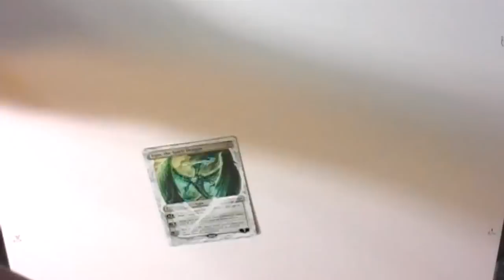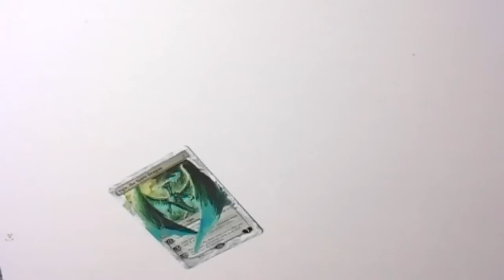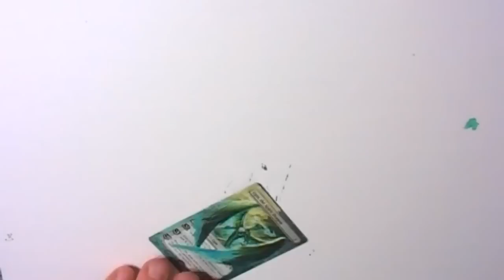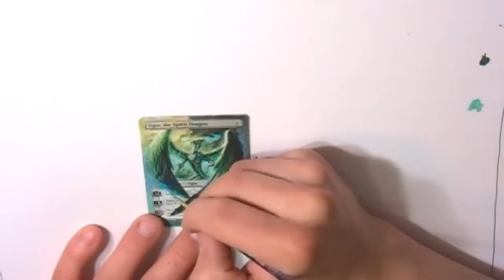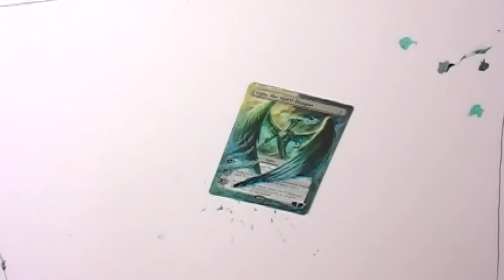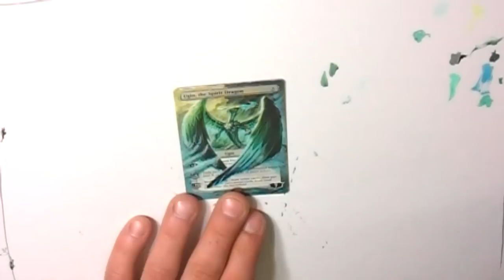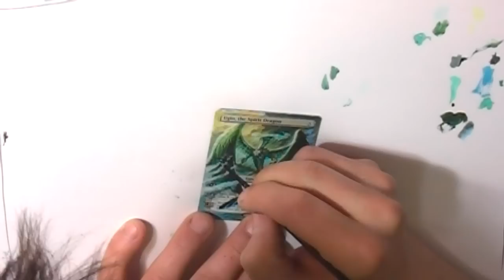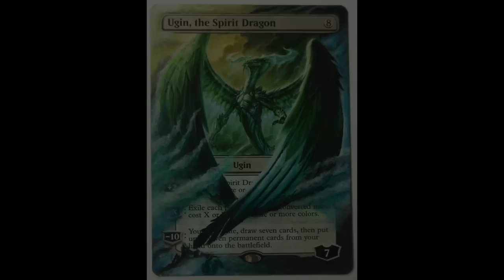Ugin the Spirit Dragon Speed Painting Alter Art Hand Painted magic the gathering fate refoarge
if you would like this card check out my ebay MTGalterBoy
OR BID NOW tell 2/6/15